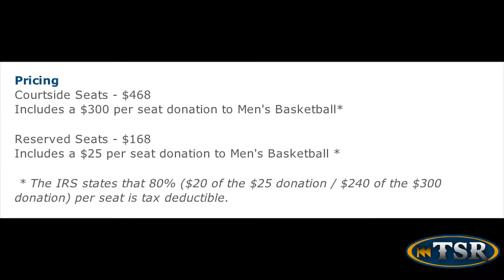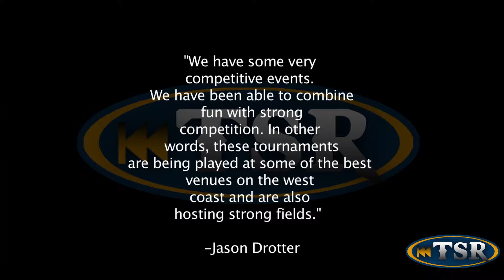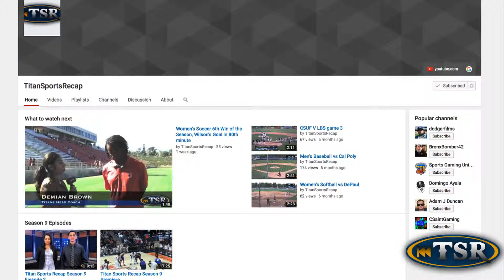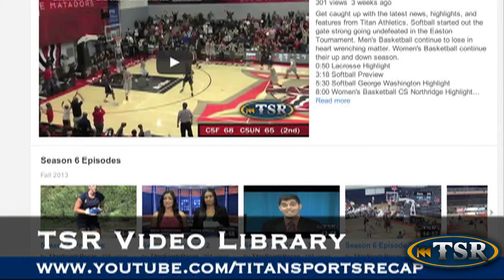Titan Sports Recap Season 10 Episode 1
Titan Sports Recap gives you the best video coverage of Cal State Fullerton Athletics.